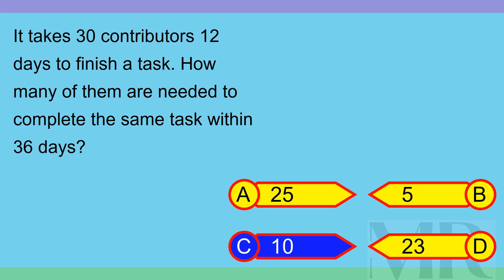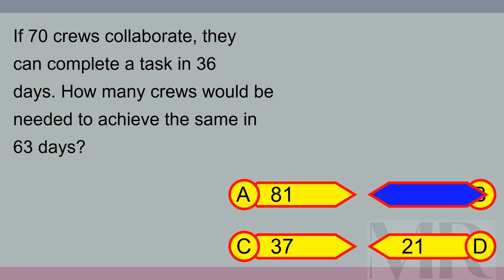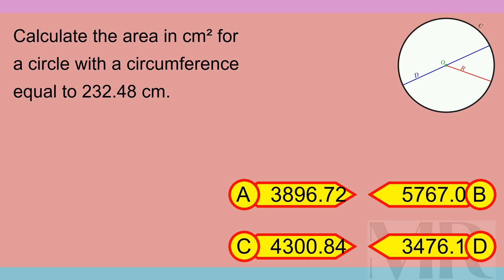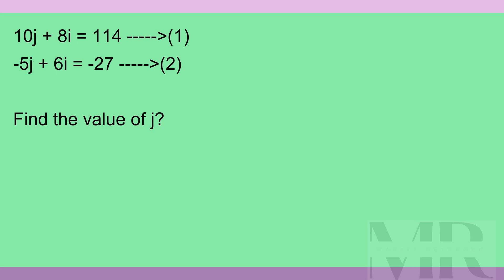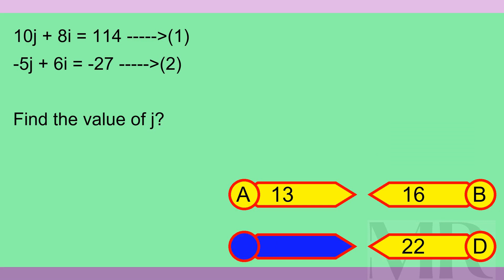Brain Teaser MCQ 5X 09Feb24 1739